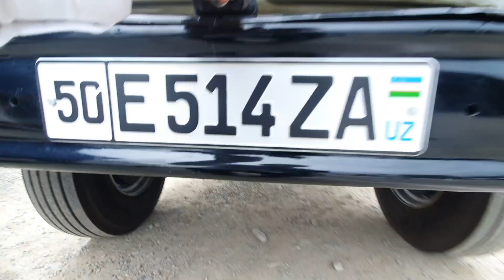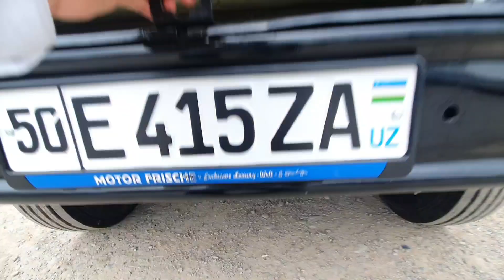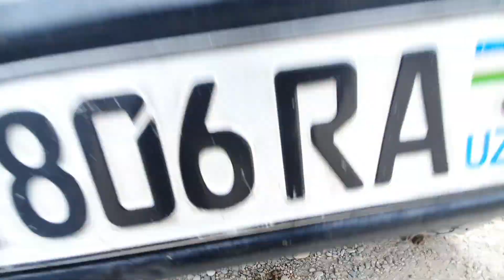БУ САФАРХАМ БОЗОРГА ЗЎРЛАРИДАН ЧИҚИПДИ ЗИЛ 131 ГАЗ 53